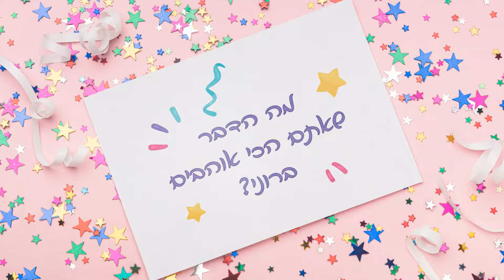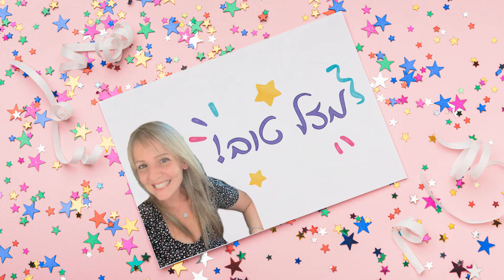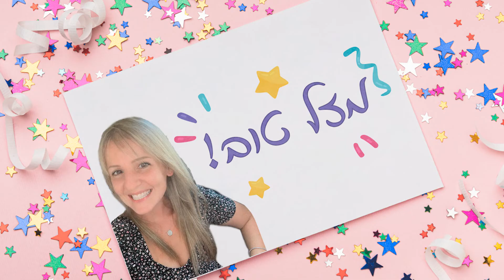קליפ יום הולדת לרוני